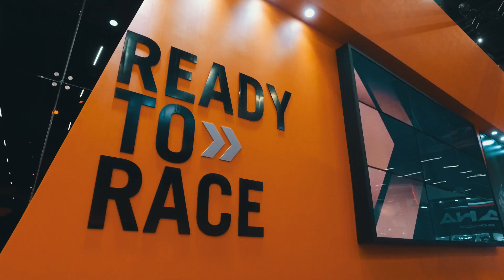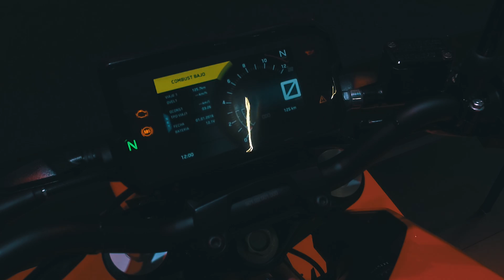VOCÊS PEDIRAM, NOVA KTM DUKE 390 NO SALÃO DUAS RODAS 2017 - MOTO.com.br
Como vocês estavam ansiosos trouxemos as novidades da kTm no Salão Duas Rodas 2017 e o grande destaque do estande é a nova Duke 390 que foi totalmente repaginada e desembarca ano que vem no Brasil!

Gostou do vídeo? Clique em gostei, favorite e compartilhe para passar adiante esta informação!